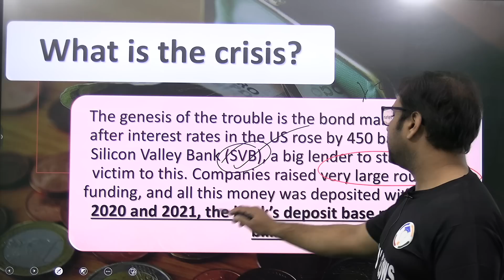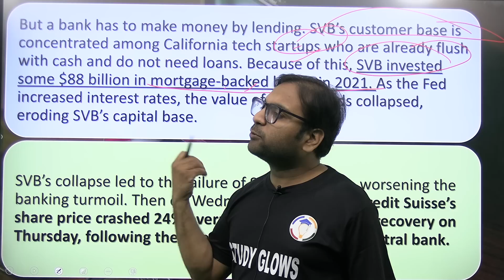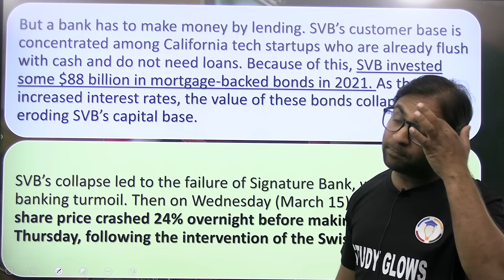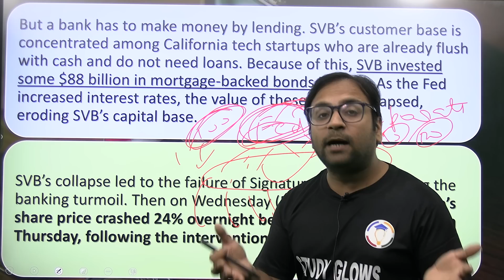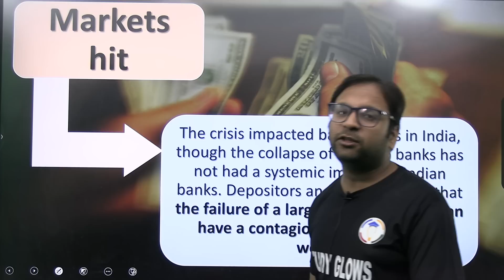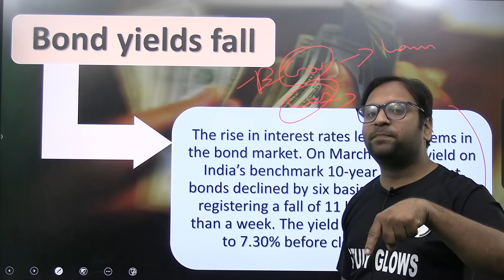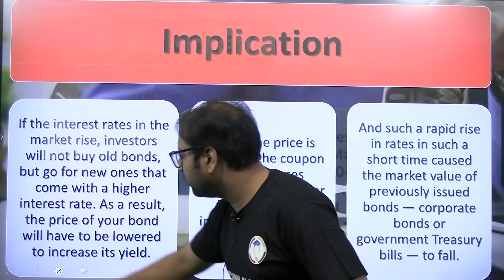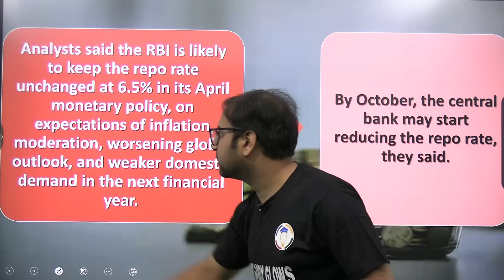How safe is your money amid global bank crises